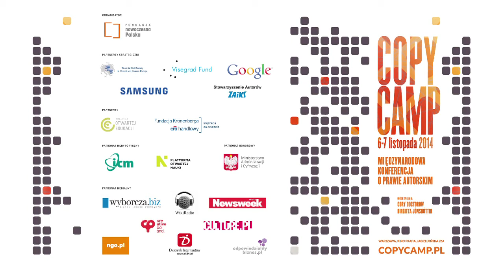Benjamin White - CopyCamp 2014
Wystąpienie Benjamina White'a "Twarzą w twarz z prawem autorskim – data mining tu i teraz oraz w przyszłości" na konferencji CopyCamp, która miała miejsce 6-7 listopada 2014 w Warszawie.

Benjamin White – specjalista od zagadnień własności intelektualnej w British Library. Członek UK Copyright Hub i Archives Copyright Alliance. Pisze i publikuje teksty o prawie autorskim.

Presentation of Benjamin White "At the Coal Face of Copyright – Data Mining, Here, Now and in the Future" at the CopyCamp conference which took place on the 6th and 7th of November 2014 in Warsaw.

Benjamin White – Head of Intellectual Property at British Library. Member of the UK Copyright Hub and Archives Copyright Alliance. He writes and publishes articles about copyright.